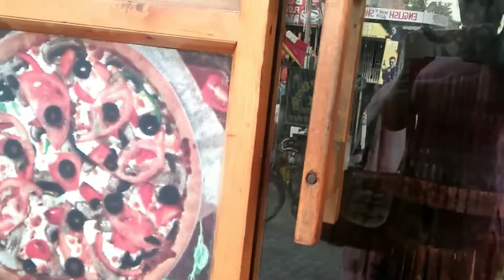ਬਜ਼ਾਰ ਵਿੱਚ ਇੰਨੀ ਭੀੜ , ਅਸੀਂ ਕੀ ਲੈ ਕੇ ਆਏ, punjabi village life, Toor family vlog